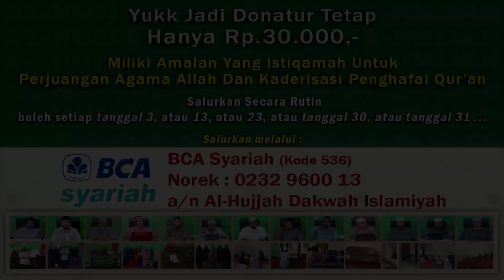Islam Mendatangkan Ketenangan || Ust. Yusuf Utsman Baisa, Lc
YUKK DUKUNG DAKWAH AL-HUJJAH & JADIKAN AMALAN ISTIQAMAH